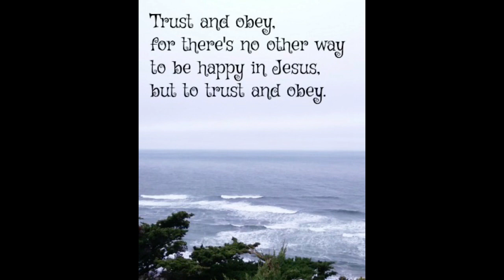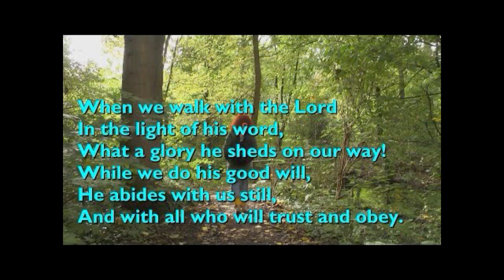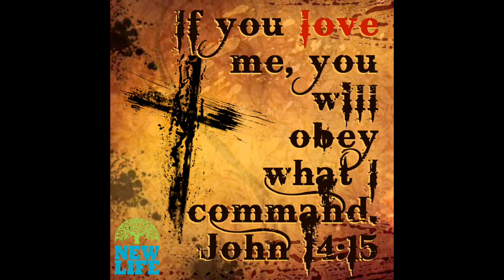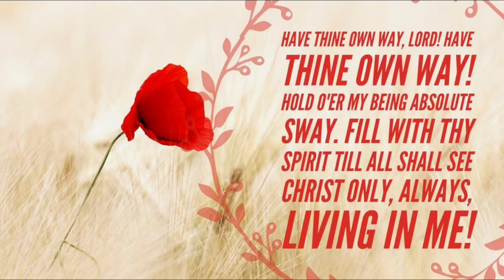Trust and Obey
With Have Thine Own Way
Joanne Lee and Liz Petry